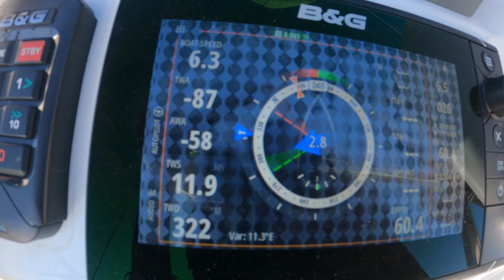Getting smoked by an Amel Super Maramu in San Diego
Another incredible day sailing out of San Diego bay into the ocean. Kelp encounters, 16 knot winds and getting absolutely smoked by an Amel Super Maramu.